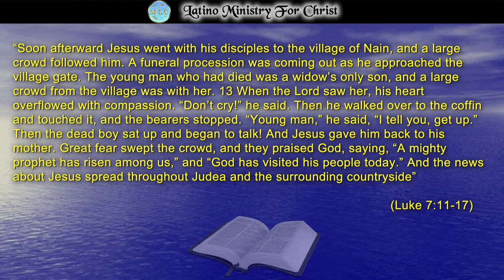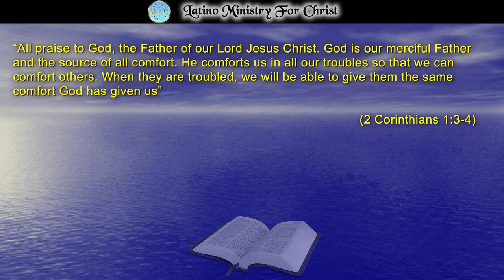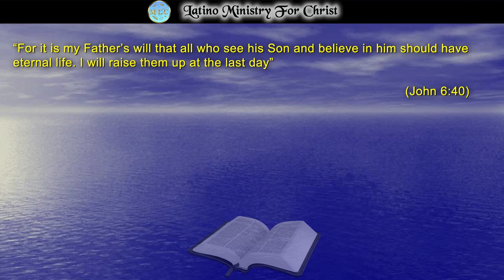THE WIDOW OF NAIN AND THE COMPASSION OF JESUS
Just like the life of the son of that widow of Nain, ours is prepared for the natural destiny of death, the goodness and compassion of Jesus Christ will one day arrive so that, if we are dead on the day of His return, we too can be raised from among the dead. To the powerful voice of the Creator, we will be lifted up and transformed to a life that has no equal. And if we are among living beings, we will be transformed and caught up into the clouds to receive the King of Kings and Lord of Lords! God bless you! Amen.